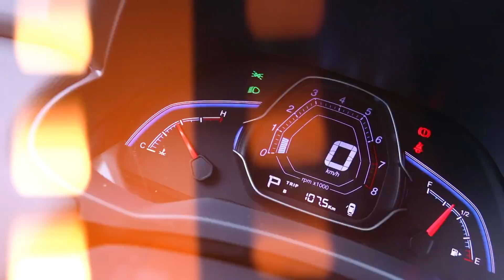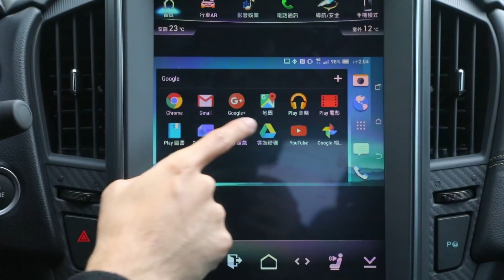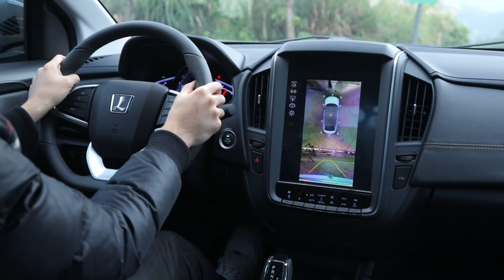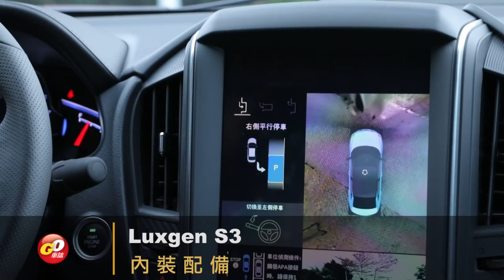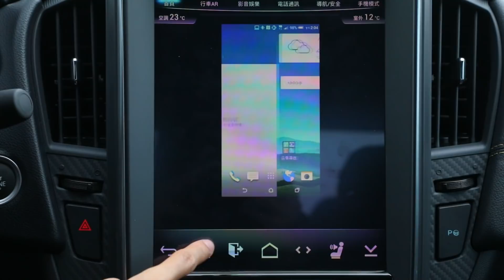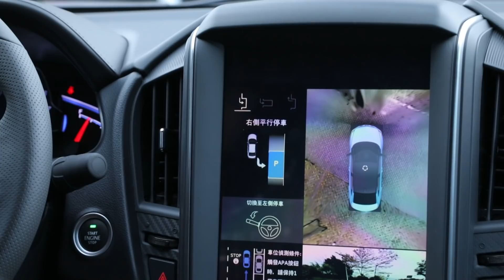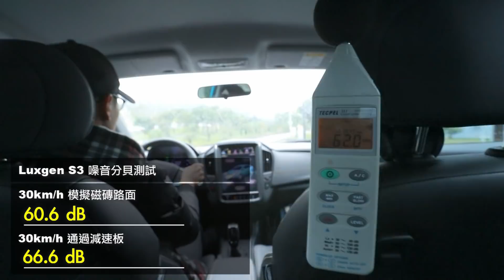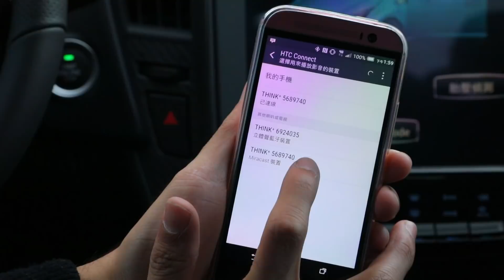打破入門框架 小資首選｜2018 Luxgen S3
對於社會新鮮人、首購族、甚至是小家庭的經濟型買家來說，「中小型房車」是備受關注的級距。不論是T牌、H牌或F牌，以及本次試駕的Luxgen S3，在此級距的戰場中你來我往，紛紛以樸實的價格和超值的配備作為同級競爭的武器。
而本次試駕的Luxgen S3，打破了傳統安全新標準，以低於60萬的價格就能享有六顆氣囊與循跡系統，安全配備不分等級。此外，既全新的U5以及小改款的U6推出之後，Luxgen主打的12吋大螢幕也同步加入到本次S3小改款的重點，包含了環車AR安全影像、AR底盤透視影像、開門防後撞影像、無盲點前車影像、車頭雙側影像、無盲點車側影像、360度環景影像、以及後視Live影像等等，都將搭載在本次試駕的最高等級車型上。至於實際試駕的各項機械回饋以及底盤所帶來的感受是否有所提升？詳情請看影片分析。